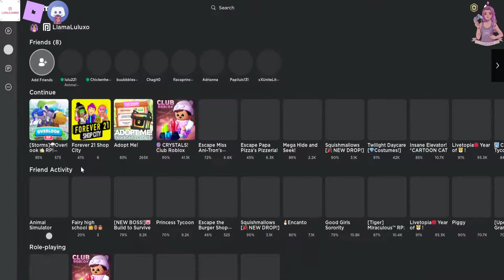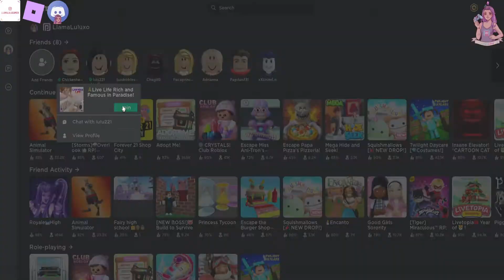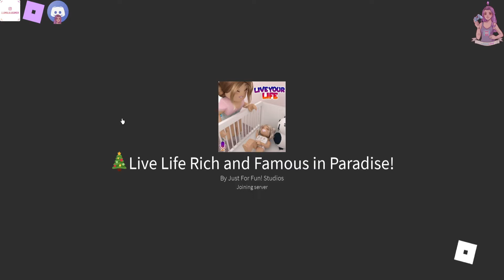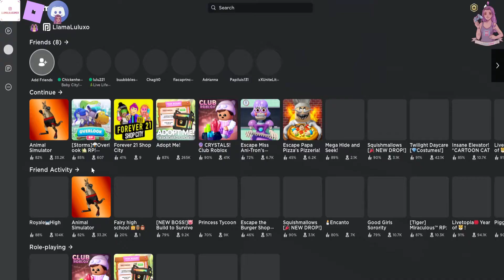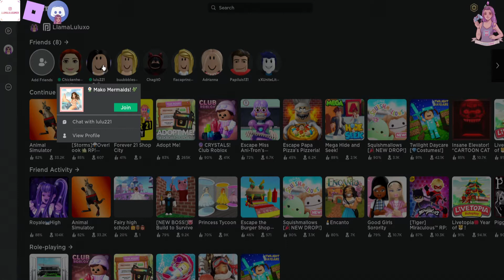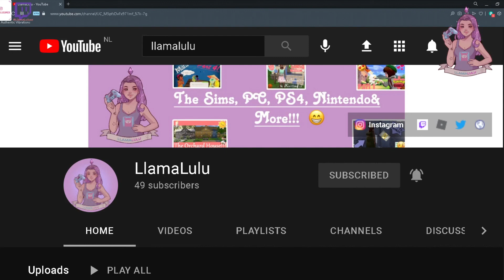Roblox with JJ & ChickenHead!!❤👍🏻😍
~Hey My Llama's😁

~We played so many games, all in 1 video LOL, probably about 4-5 games! I played Roblox with my daughter and my niece, so many laughs and random stuff going on!!! Hope you guys enjoy this video!😊

~Bye My Llama's!👋🏻💜🦙